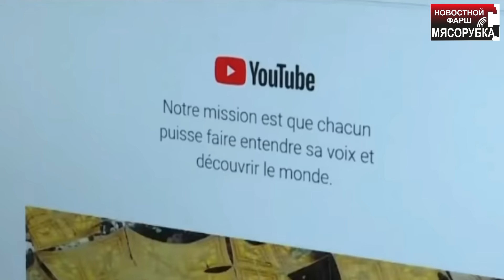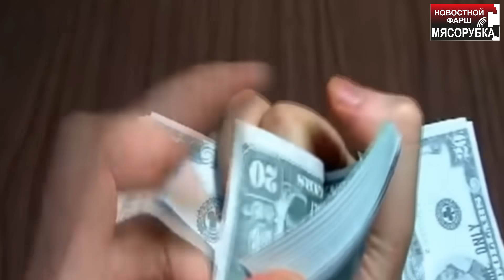ФРГ и Японию не пустили в Совбез || Британия выгнала толстосумов || Пранкеры позвонили главе USADA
Поддержать авторов канала: Карта Сбера: 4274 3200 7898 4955